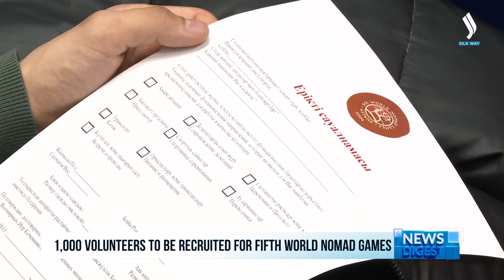V Дүйнөлүк көчмөндөр оюндарына 1000 ыктыярчы тартылат